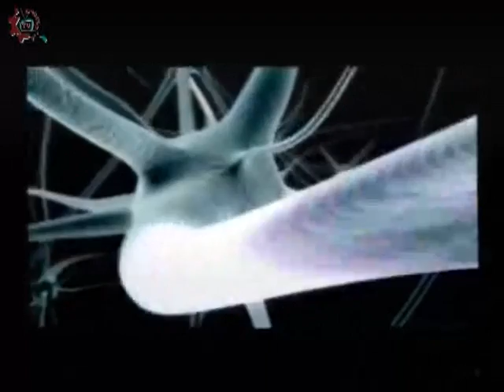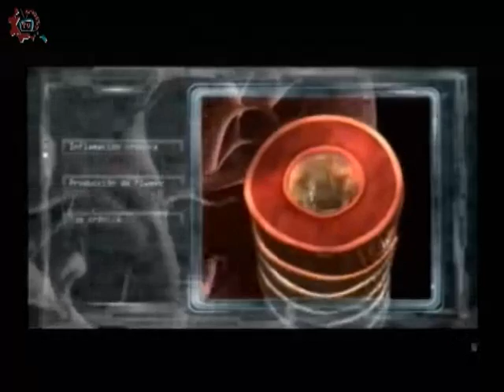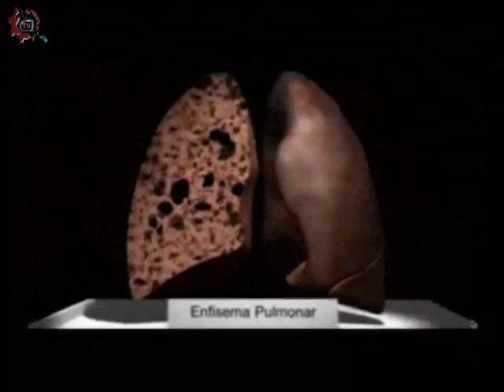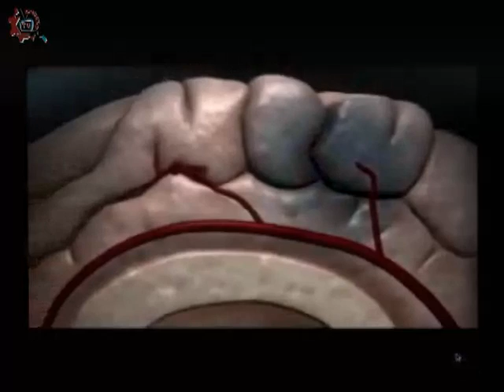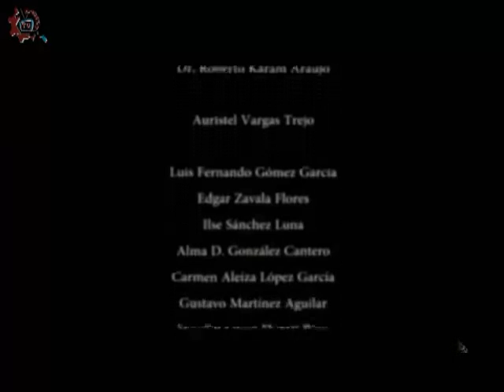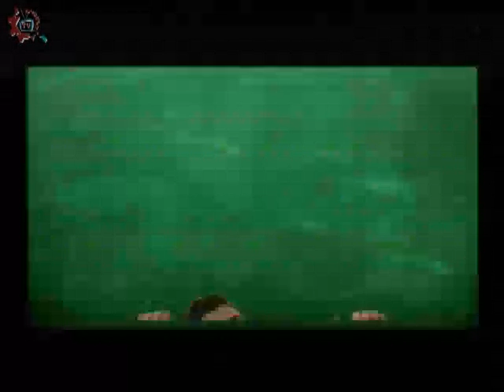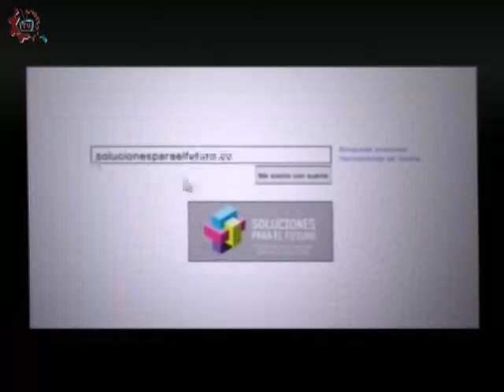20150601-CE1415/Es hora de hablar de ti/EST 16 - Las Drogas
Es hora de hablar de ti. EST 16. Las Drogas. Invitados: Liliana , Sergio. Conduce: Alejandra Yañez. Fecha de emisión: 01 de Junio de 2015. Este y otros programas los puedes ver Producciones con fines educativos para secundarias técnicas en el Distrito Federal, México.